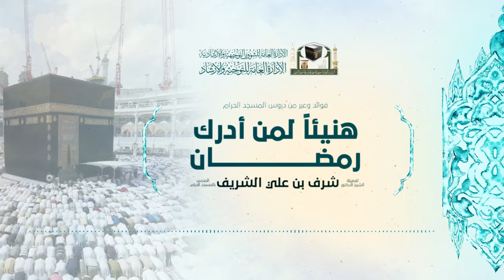23- هنيئا لمن أدرك رمضان | ضمن سلسلة فوائد وعبر من دروس المسجد الحرام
23- ( هنيئا لمن ادرك رمضان )
لفضيلة الشيخ د. شرف بن علي الشريف